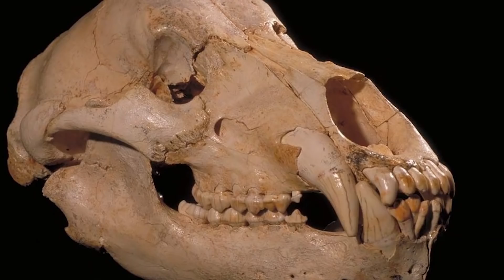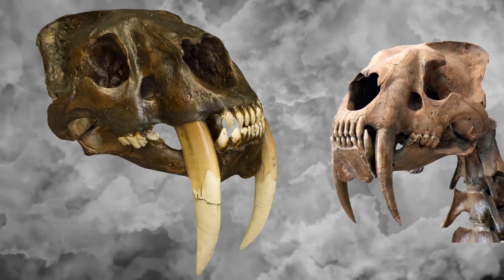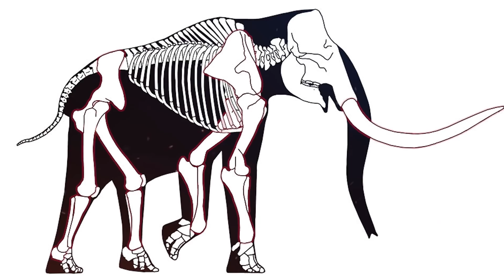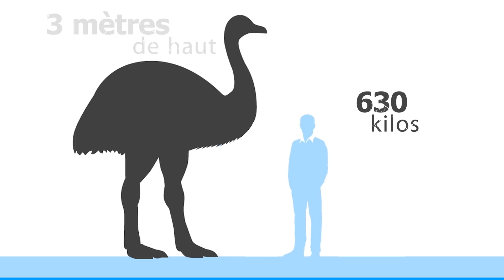Les espèces éteintes les plus incroyables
Malheureusement, il y a des choses qui espèces qui se sont éteintes. Il y a de nombreux animaux extraordinaires qui ont été les victimes du plus brutales des assassins : le temps.